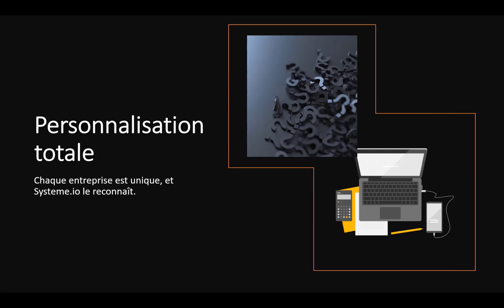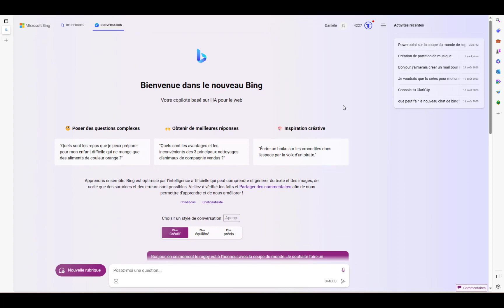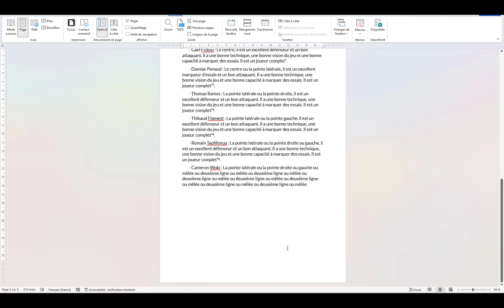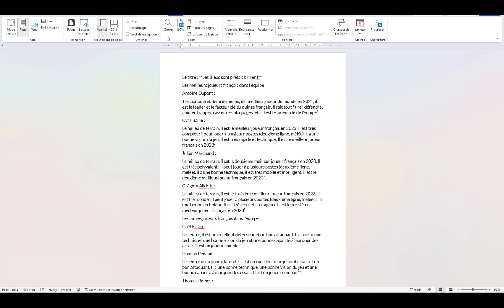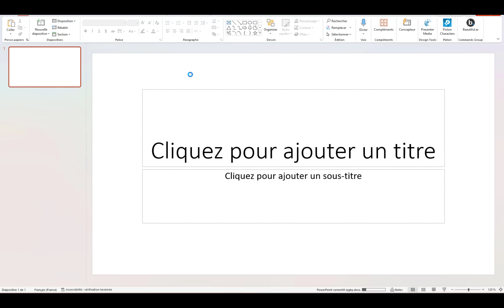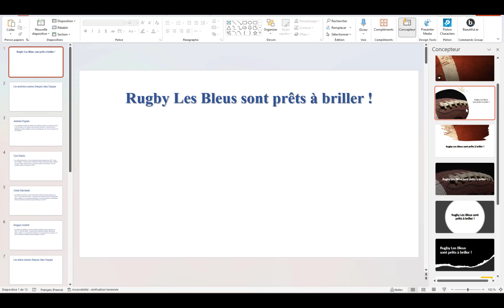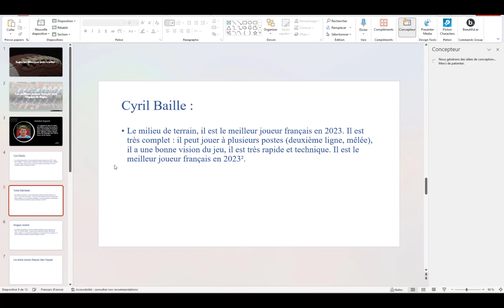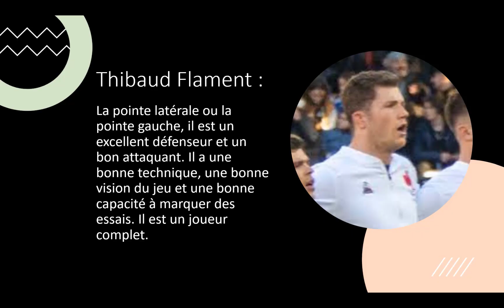Mariage Chat GPT et powerpoint- 1 belle réussite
Aujourd'hui, je vous montre comment réaliser une présentation (ou vidéo) PowerPoint rapidement en utilisant Chat GPT. Je vous montre d'abord celle que j'avais faites précédemment, puis comment faire.
5 astuces pendant 5 jours pour rendre tes présentations plus sexy, formation offerte👁️‍🗨️